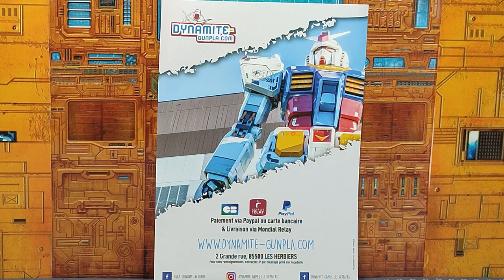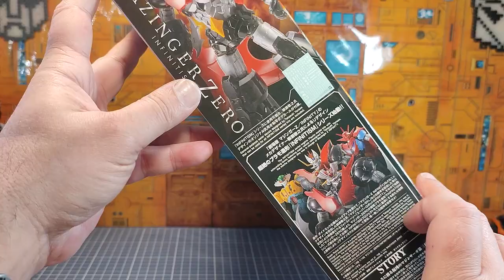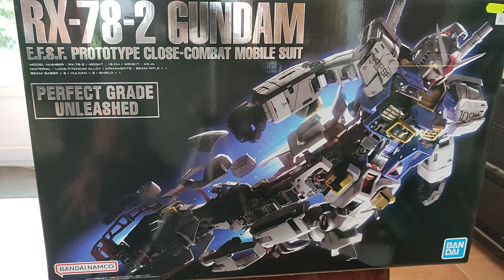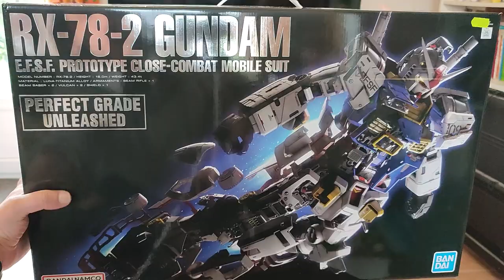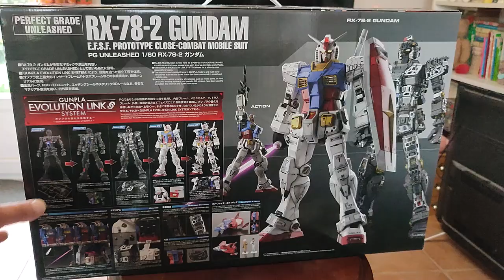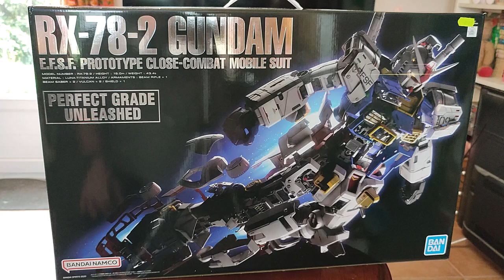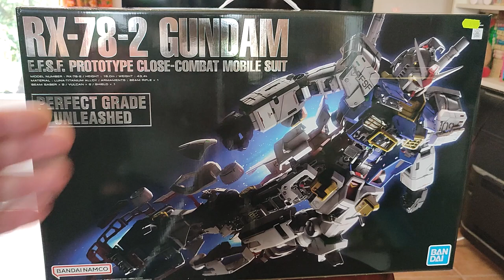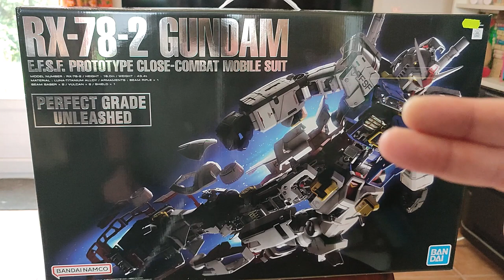Les Nouveautés Nouvelles du Papy en partenariat avec Dynamite Gunpla